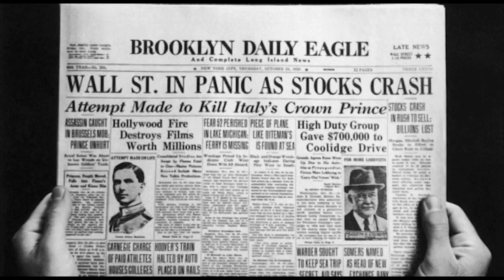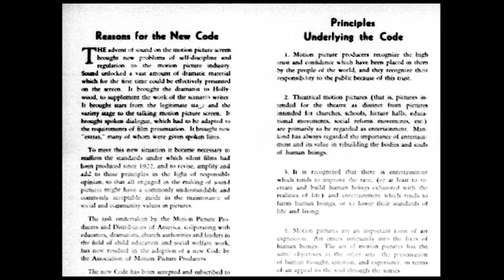Introducción a ÁMAME ESTA NOCHE - Filmoteca Sant Joan - CINE MUSICAL DE LOS 30 - ENERO 2019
Vídeo introductorio realizado por JMT para la proyección de ÁMAME ESTA NOCHE (1932) de ROUBEN MAMOULIAN en el Auditorio de la Casa de Cultura de Sant Joan d'Alacant. Esta película está incluida en el ciclo "CINE MUSICAL AMERICANO DE LOS AÑOS 30" programado por la FILMOTECA DE SANT JOAN D'ALACANT para ENERO DE 2019.

La Filmoteca de Sant Joan d'Alacant es un espacio de referencia para la visión, estudio y análisis de diferentes temas a través del medio cinematográfico y su historia.